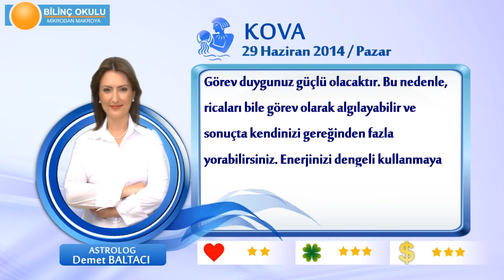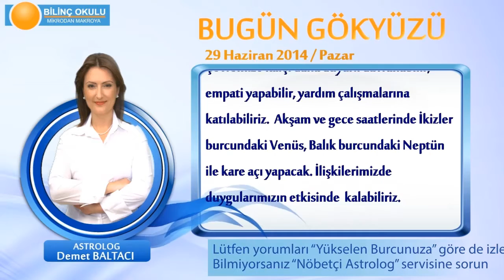KOVA Burcu, GÜNLÜK Astroloji Yorumu,29 HAZİRAN 2014, Astrolog DEMET BALTACI Bilinç Okulu